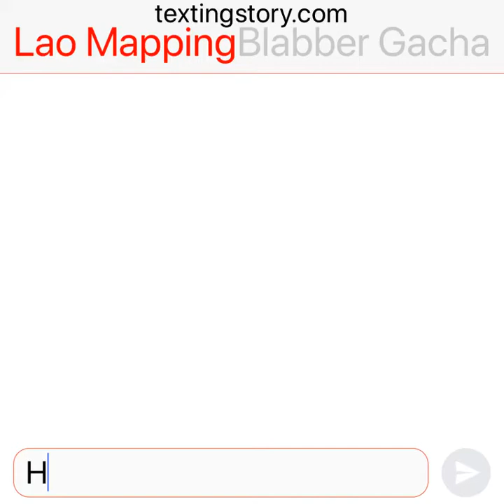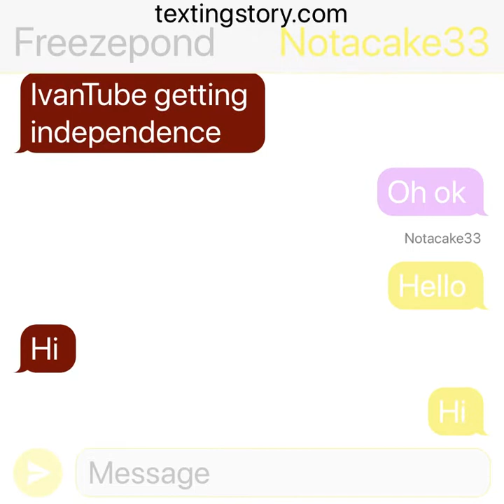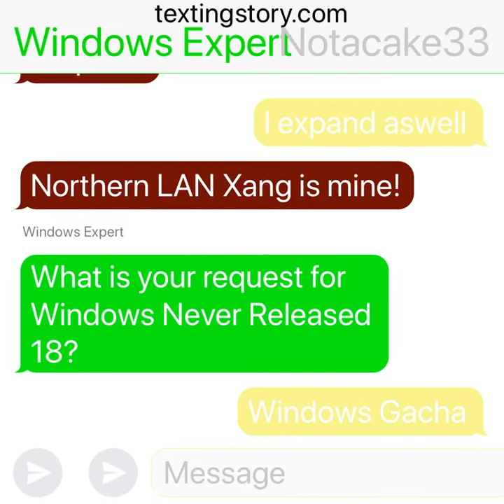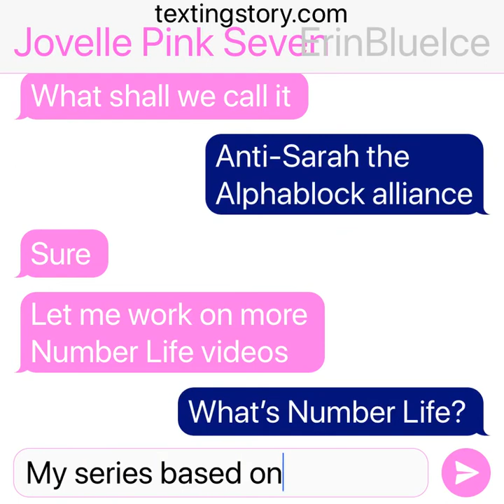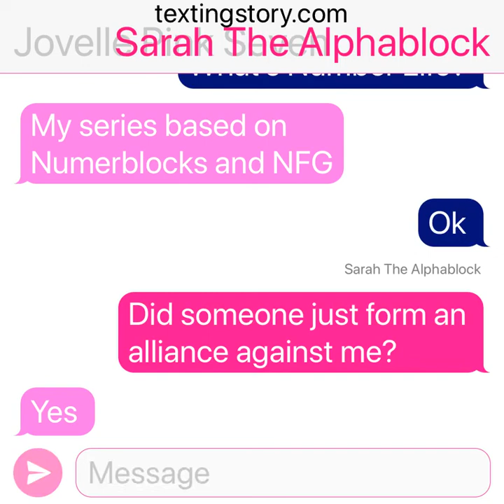Viewer Wars in texting story - Part 1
Just something.